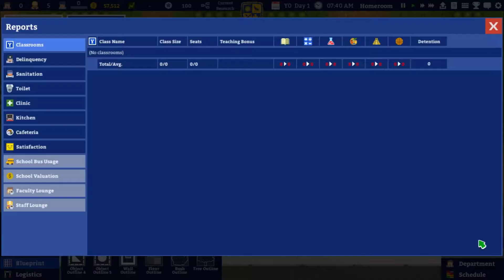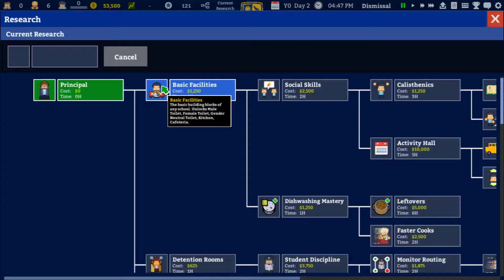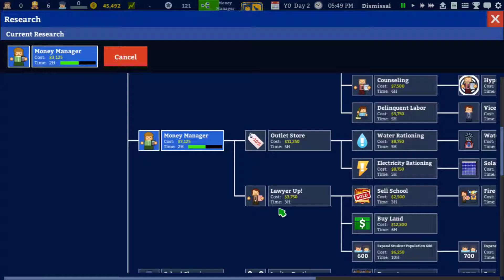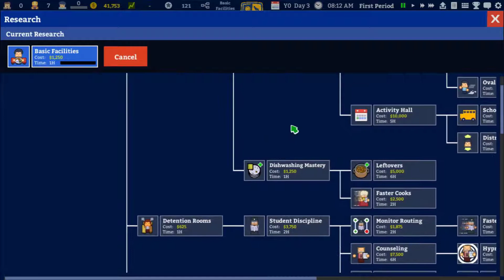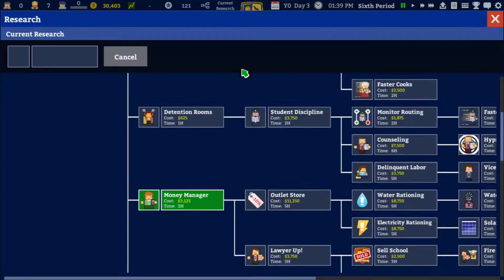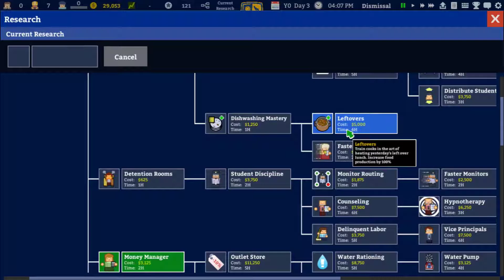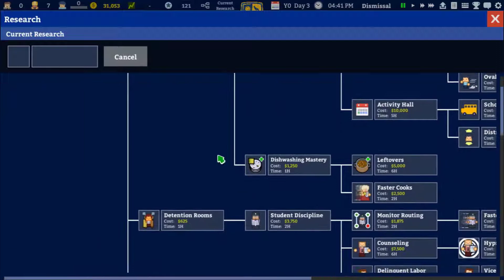Academia school simulator gameplay|Customizing and building foundation| EP 1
Academia School Simulator — is a simulator that allows you to build your own high school. Here you will be able to establish a variety of classes and classrooms, hire teachers with unique knowledge, as well as do everything for the convenience of your students, or vice versa, complicate their life and learning in your school. Each character, namely a student, has its own character and motivation for learning. Motivation is influenced by multiple factors, for example the availability of playgrounds or entertainment places during recess, the dining room, the professionalism of the teachers, and much more. Some students may even fall in love, which will also affect their interest in learning.

You can build a school for a minimum by living and distributing money from government subsidies. Or try to earn money from the fees of your students' parents in order to make as many different classrooms and usefulness as possible for students. In each class, you are able to set decorations, paintings, plants. Build an additional complex, which can be a basketball or football court, a gym or a computer room, that will definitely affect the motivation of students. Hire real professionals in their field teachers who can find a common language with their students, as well as explain the terms in an accessible way and give the correct knowledge.

System Requirements

MINIMUM:
OS: Windows 7,8,8.1,10
Processor: 1.6 GHz
Memory: 4 GB RAM
Graphics: onboard
Storage: 400 MB available space

RECOMMENDED:
OS: Windows 7,8,8.1,10
Processor: 2.8 Ghz
Memory: 8 GB RAM
Graphics: onboard